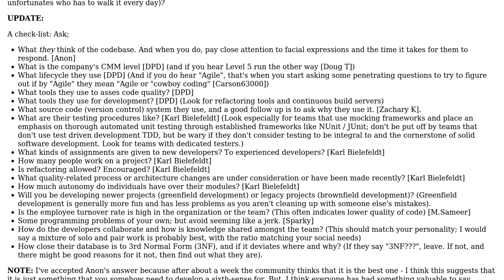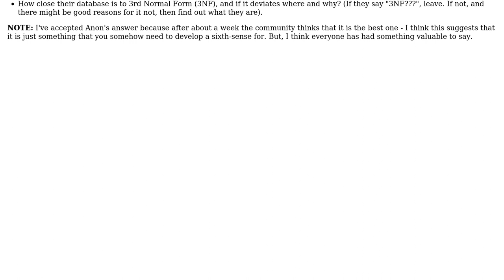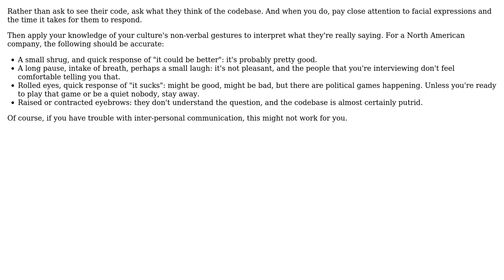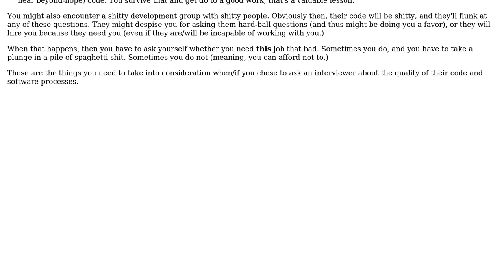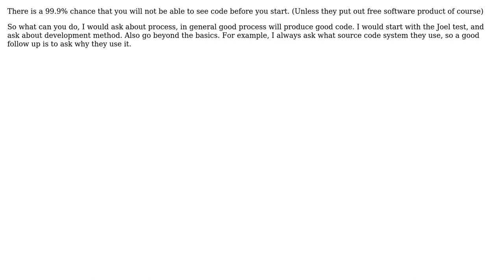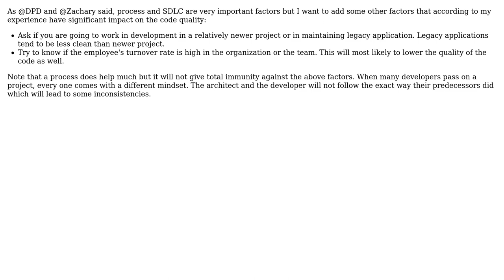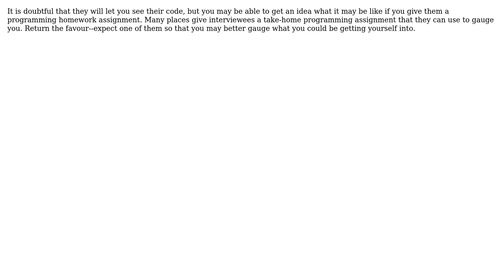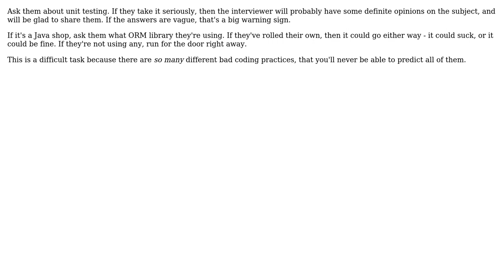How do you ascertain the quality of a potential employer's code before you take a position?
Software Engineering: How do you ascertain the quality of a potential employer's code before you take a position?